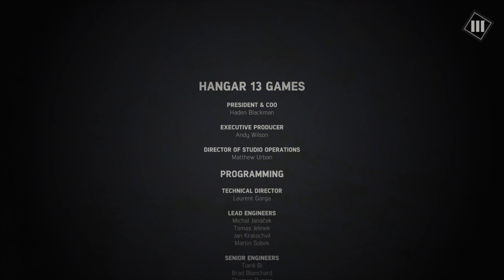Mafia III Definitive Edition Part 60 Kill Sal Marcano | Kill Giorgi | Before They Bury You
Mafia III Definitive Edition Gameplay Series Part 60 Walkthrough
Kill Sal Marcano
Kill Giorgi | Confront Marcano
Marcano's fate | Leave the casino
Before They Bury You
Drive to the plantation house | Take the throne